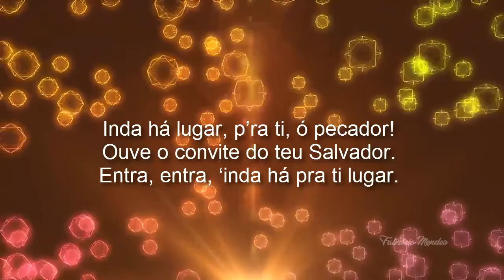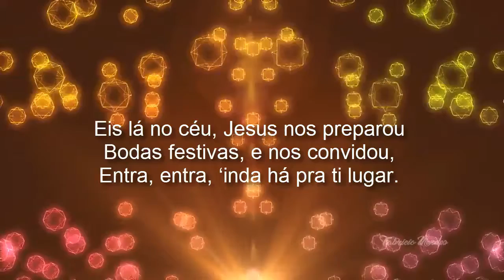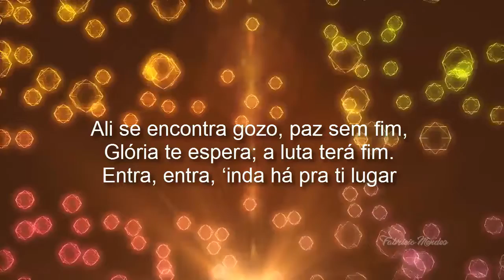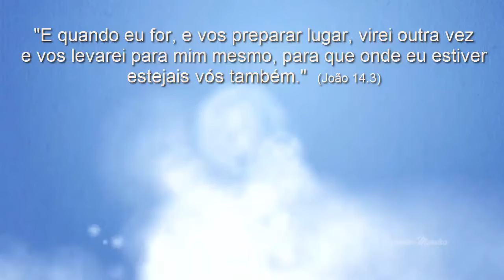Harpa Cristã Hino 319 Ainda Há Lugar Cantado & Legenda